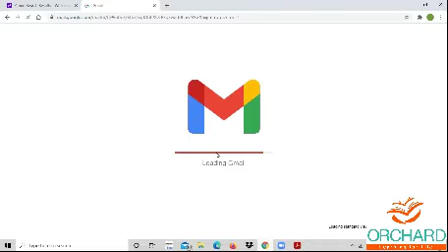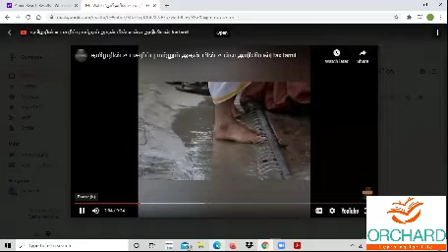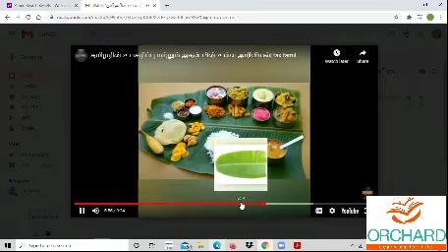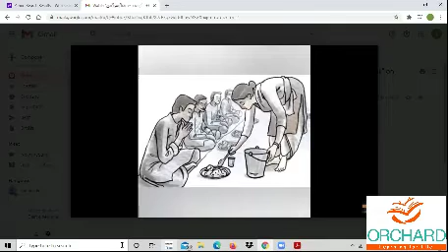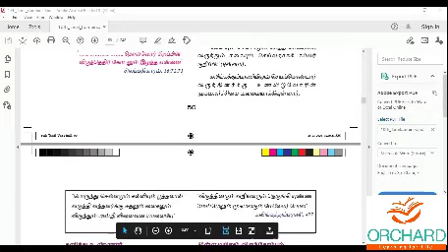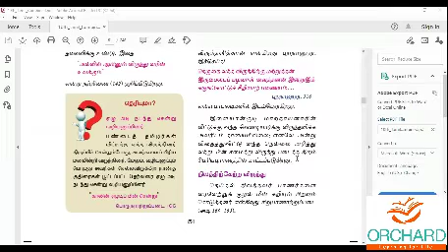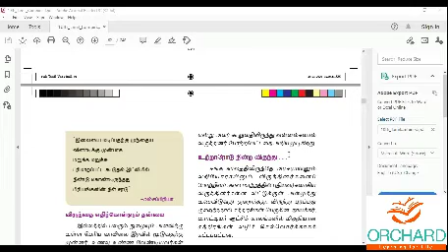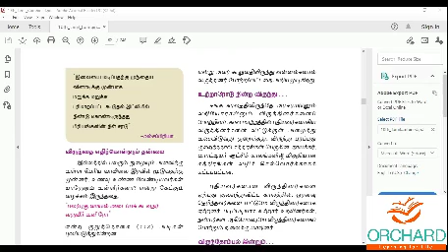16 03 2021 Tamil Gr 9